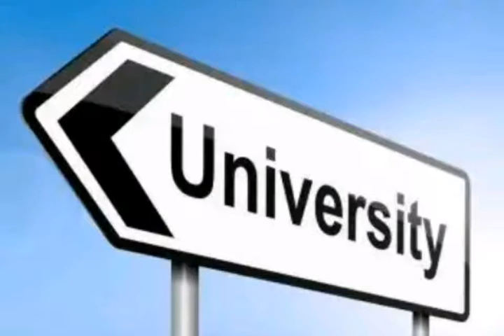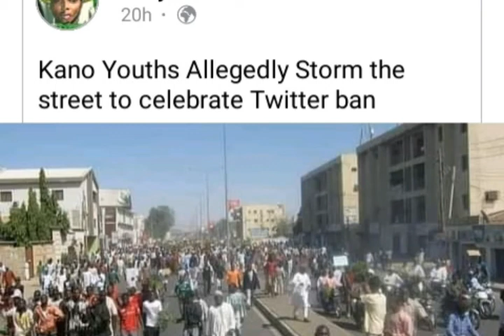What Will Happen On June 12 In Nigeria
What will happen on june 12 in Nigeria, this coming Saturday of this week or weekend. Yoruba and igbo people want to depart from nigeria, so president of nigeria said that he is going to declare war on them to stop all the activities on that day, something great is going to happen on june 12. watch this video and be surprise.